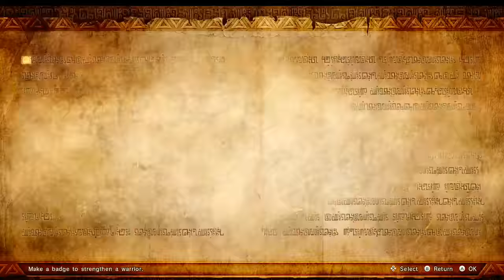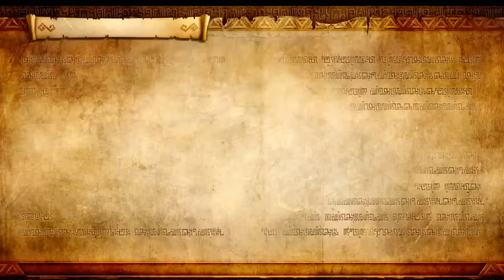[FULL STREAM] - Hyrule Warriors: Definitive Edition - PART 2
More Hyrule Warriors! Cia in the thumbnail? Cia in the thumbnail.